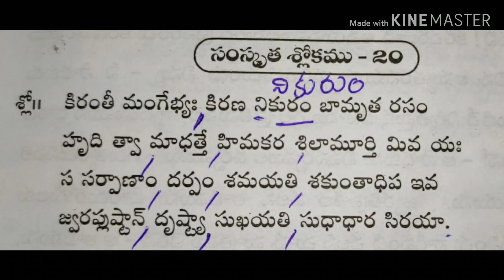సౌందర్యలహరి 20వ శ్లోకం || Soundaryalahari Slokam 20 || Lalitha Nanduri & Hema Nanduri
Learn Soundaryalahari easily with Lalitha Nanduri and Hema Nanduri Part-23
మీ కోసం, మా.. ఈ ప్రయత్నం
"Rojukoslokam" is our attempt to help in learning slokas in an easier way.